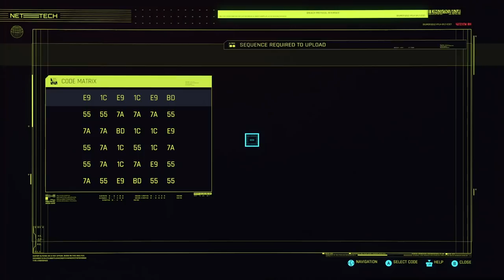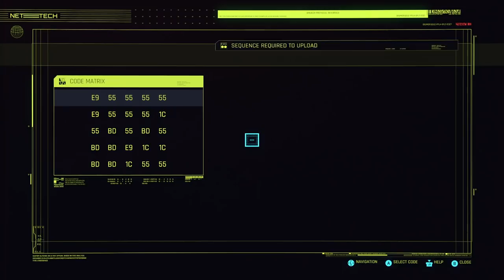Cyberpunk 2077 Review | A Cinematic, Linear "RPG" With the Depth of a Tide Pool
Careful not to drown in the ankle deep depth that this game offers! With 85 hours playtime in, all side missions done, 4/5 endings experienced, and 85% of the achievements I feel compelled to weigh in here. Whether its cyber-augmentations whose effects go largely un-noticed after installed (either due to bugs or bad design); its dizzying large and detailed city scape where every. last. damn. building cannot be entered, let alone explored. A hyper linear story where you are forced to watch pseudo-cutscenes of beautifully rendered characters talk at you while you wait for the gameplay to start, or a lack of anything at all to do in the world outside of side missions; this game was beyond disappointing. While not a bad game overall, it merely acts as an interesting distraction and is just another Ubisoft open world meets GTA when it could've been one of the most compelling games of all time. CD Projekt, next time cut the acting budget by 90% and focus on making an actual game world.